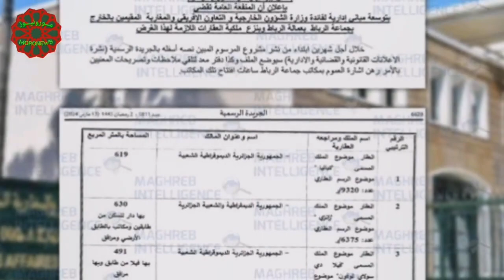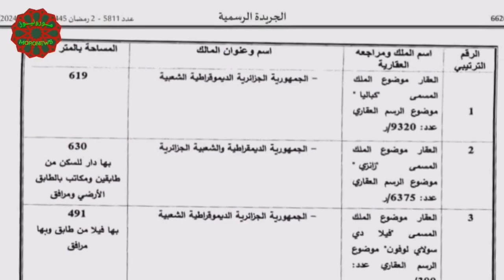الجزائر تحتج على قرار المغرب نزع ملكية عقار سفارتها بالرباط الصراع المغربي الجزائري maroc vs algerie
مـورونيـوز®️ قناة اخبارية مغربية شاملة